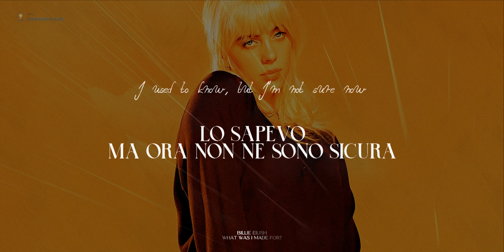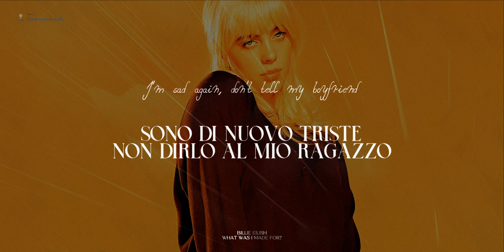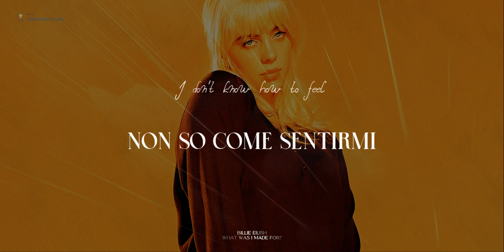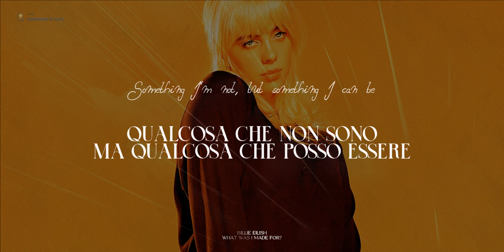Billie Eilish 🎵 What Was I Made For? (Lyrics Traduzione Italiana 🇮🇹)